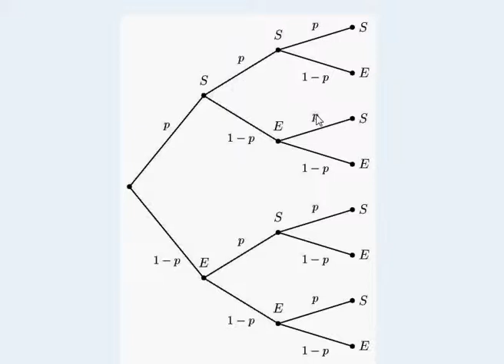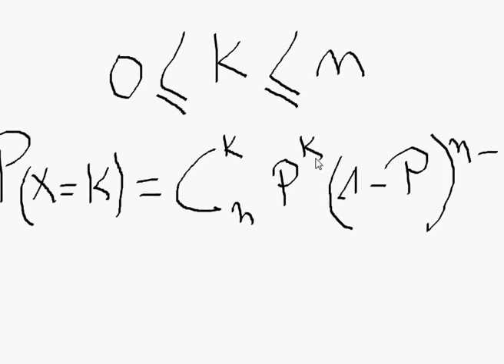loi binominale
arbre de probabilité, loi binominale ,
mesure de probabilité binomiale,
fréquence, nombre de succès,

loi de probabilité discrète, loi binominale
loi de probabilité, loi binominale
épreuve de Bernoulli,
expérience de Bernoulli,
binomial coefficient
binomial law of probability
binomial law,
 épreuve de Bernoulli,
variable aléatoire,
variables aléatoires,
 loi de probabilité discrète ,
coefficient binomial,
théorème de Moivre - Laplace,
lois de probabilité,
la loi de Poisson,
statistiques,
loi de Bernoulli,
arbre de probabilité,
théorèmes Moivre - Laplace
lois de probabilités
statistiques, loi binominale
loi de Bernoulli, loi binominale
arbres de probabilité,
arbre de probabilités,
coefficient binominal
variables aléatoires
les variables aléatoires
loi binominale probabilité